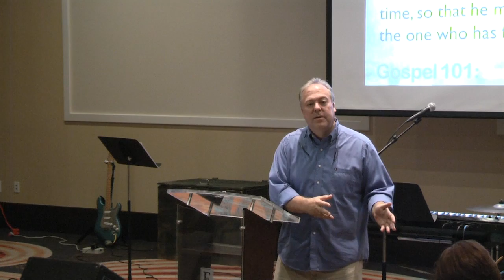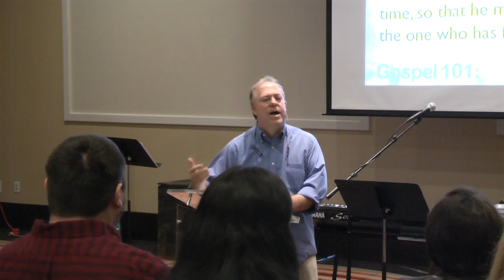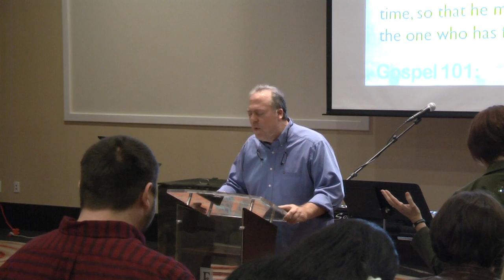The Great Foundation – Kelly Kinder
Taught by Kelly Kinder at TCC West.
10-12-14